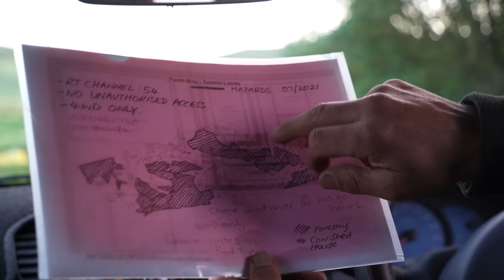PHEASANT HUNTING| HUHU GRUB PICKING| BEST HUNTING| BIRD HUNTING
Gears used in this video:
Sony a7c
Zigma 105 macro

Diety mic